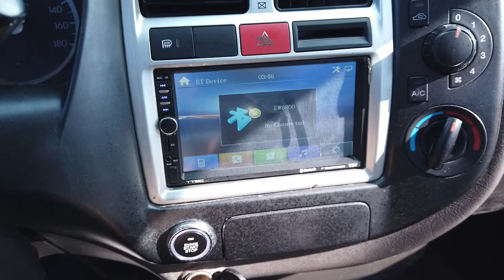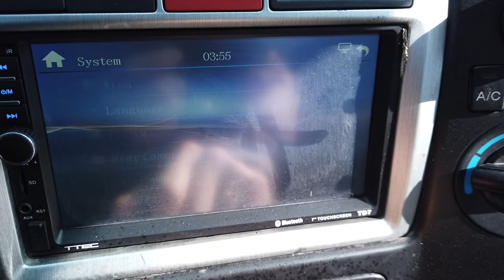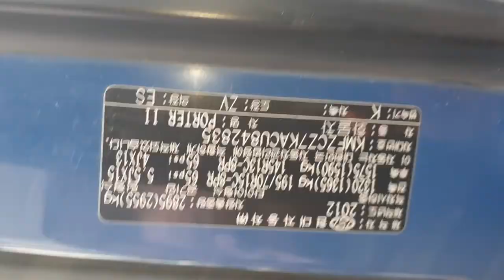[RE][DNC TRADING] PORTER 842835